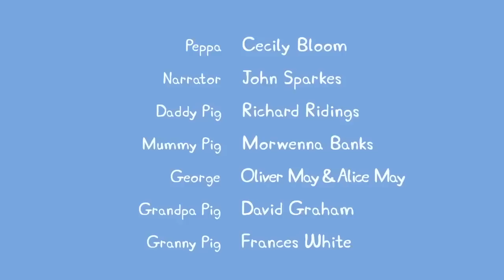Peppa Pig Full Episodes | New Peppa Pig | Peppa Pig 2020 | Kids Videos